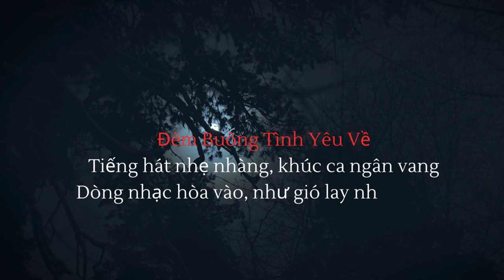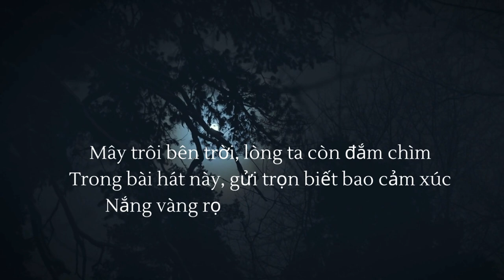Đêm Buông Tình Yêu Về 🦞☀️🌱👫🎶🌸🌧️👫❤️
X31724 🎶🌸🌧️👫
Tiếng hát nhẹ nhàng, khúc ca ngân vang
Dòng nhạc hòa vào, như gió lay nhẹ lòng ta
Bài hát này, là khúc ca đẹp nhất
Như cành hoa khoe sắc, mùa xuân tươi thắm
Nỗi nhớ thương, như mưa rơi trên bầu trời
Những giọt mưa rơi, là ký ức không phai mờ
Cuộc tình ngày qua, tan như cơn mưa rào
Nhưng trong lòng ta, vẫn còn những thao thức đong đầy
Những cánh chim về đâu, liệu có hiểu
Những rung động trong tim mỗi người
Tâm hồn bâng khuâng, như chiều thu buồn
Lá rơi kèm những nỗi niềm, lặng trôi dịu dàng
Mong chờ một ngày, tình ta hòa như sương mơ
Anh và em, bước đi trên con đường dài
Những phút xưa, cảm xúc ngất ngây
Gửi trong bài hát này, mãi mãi không phai nhạt
Dưới bóng chiều tà, lòng ta trôi nhẹ nhàng
Nhớ thương vương vấn, như cành cây mềm mại
Những dấu yêu xưa, nỗi nhớ không phai
Trong tiếng hát ngân nga, như lời thầm gọi nhớ
Mây trôi bên trời, lòng ta còn đắm chìm
Trong bài hát này, gửi trọn biết bao cảm xúc
Nắng vàng rọi, ôm sâu vào tim mình
Ta mong chờ một ngày, tình yêu không xa cách
Dưới chiều buông xuống, cánh chim bay về tự do
Tình ta như làn gió, bay về khắp muôn nơi
Những phút giây êm đềm, hòa vào vũ trụ lớn
Bài hát này, sẽ mãi là niềm vui đẹp.